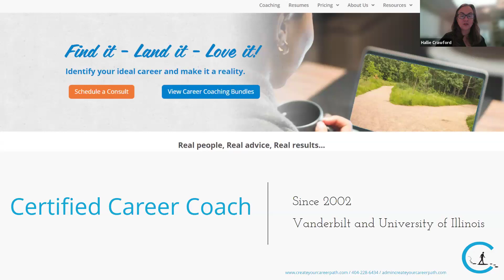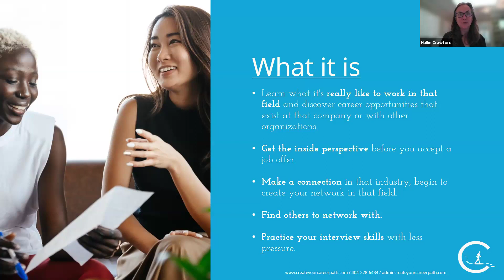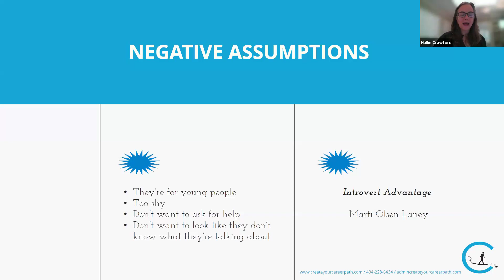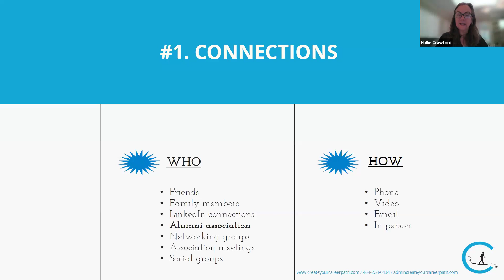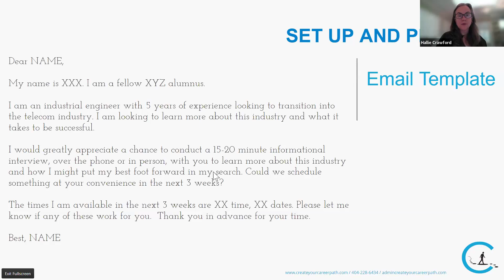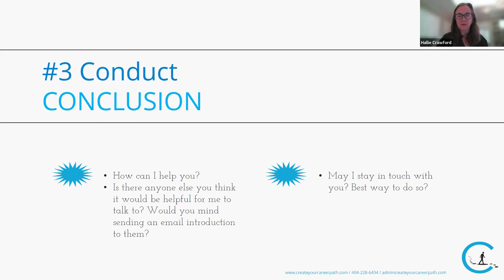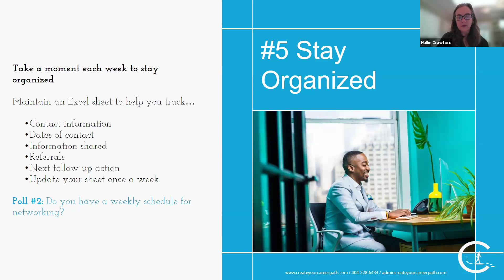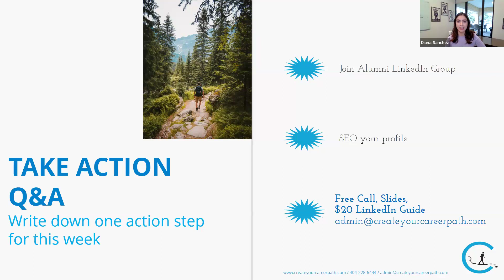5 Ways to Conduct Successful Informational Interviews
Stop wasting your time in ineffective networking meetings! Informational interviews can be a critical piece to your efforts in your job search, but also in your efforts to gain a promotion, advance in your career, or achieve any career goal. Most professionals have heard of informational interviews but they don’t know how to conduct them correctly. Done well, these interviews can provide you with the insider advice you need to understand what a new career path is like or how to achieve your goals in your current position despite the changes that the pandemic and AI have brought to the workplace.